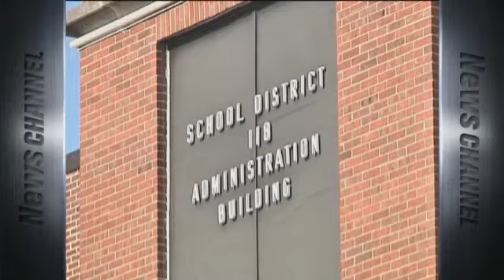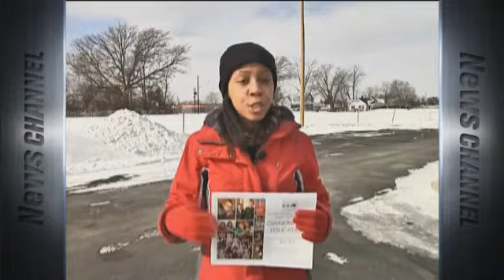Danville School Board Approves New Dress Student Code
DANVILLE -- After the school board approved a new dress code for students Wednesday, District 118 officials are saying students will still have options.